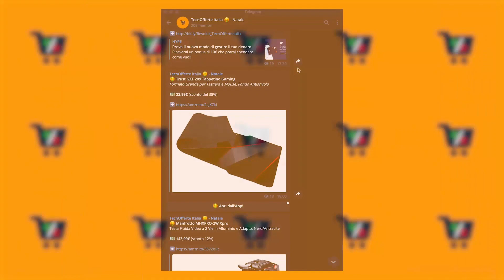Il cilindro luminoso di Aukey: LT-T6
*COMPENDIO*
In questo video Luca propone un interessante prodotto targato Aukey: una lampada LED comoda in ogni tipologia di stanza.

Seguono le caratteristiche.
• Illuminazione versatile: tecnologia touch a 360°, ottima come illuminazione di sfondo per leggere e rilassarsi. Adatta a camere da letto, salotti e corridoi, così come a moderni uffici. È possibile scegliere tra una luce bianca calda e una ricca varietà di colori vibranti.
• Modalità flessibile: toccando la base touch è possibile scegliere tre livelli d'intensità per regolare la luce bianca calda.
• Display colorato: ciclo automatico dei colori dello spettro rosso-verde-blu o un unico colore selezionando Pausa sulla tonalità preferita.

In aggiunta, la confezione include adattatore AC, manuale d'uso, 45 giorni di garanzia pel rimborso e 24 mesi di garanzia per la sostituzione.

*DATI VIDEO*
• Programma di montaggio: Wondershare Filmora 9